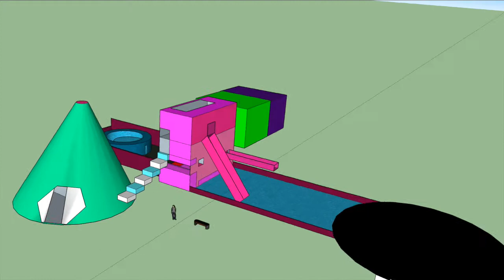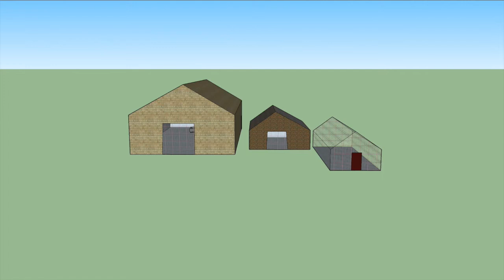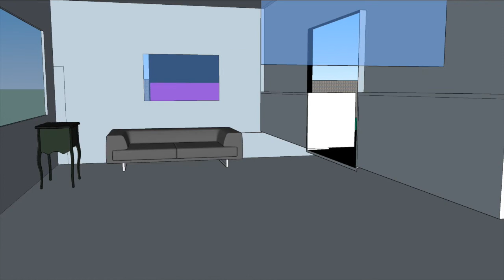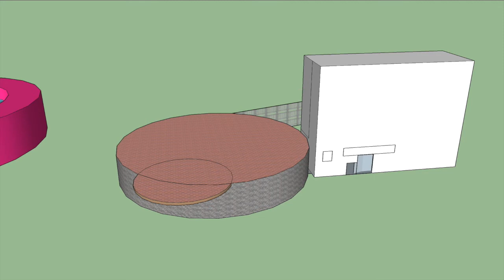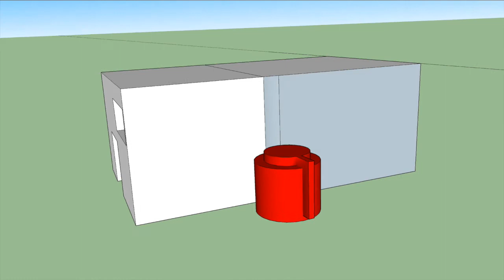Arkitektúr - hópur 1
Nemendur í 3. og 4. bekk í Krikaskóla lærðu að nota þrívíddarforritið Scetchup.
Verkefnið var að hanna hús, nefna það og skrifa til hvers ætti að nota það. Þau gerðu svo hreyfimynd af húsinu sínu sem er hægt að sjá hér í myndbandinu.

Myndlistaennari: Haraldur Sigmundsson